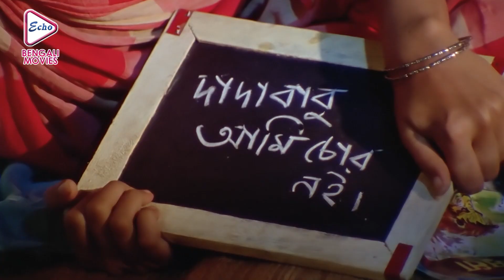BASTIR MEYE RADHA |ROMANTIC JUKEBOX PART 2 | CHIRANJIT | RITUPARNA | DEEPANKAR | ECHO BENGALI MOVIES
ECHO BENGALI MOVIES presents ROMANTICJUKEBOX from Bengali full movie " BASTIRMEYERADHA", "বসতিরমেয়েরাধা" which was released in the year 2003, Directed by: CHIRANJITCHAKRABORTY, starring

Movie Credits :
Film.      : BASTIR MEYE RADHA (বসতির মেয়ে রাধা)
Director : CHIRANJIT CHAKRABORTY
Starring : CHIRANJIT,RITUPARNA SENGUPTA,ANAMIKA SAHA,DEEPANKAR DEY
Music Director(s) :MANAS CHATTERJEE
Release : 2000